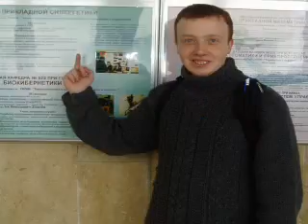Постоянно дуют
Студенты МИРЭА, группа ИС-1-00. Кибернетика.